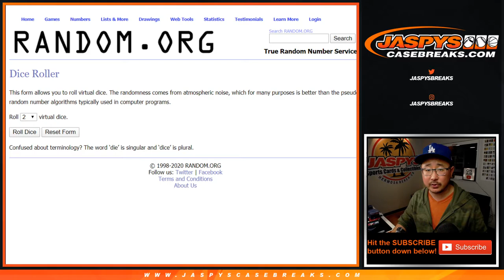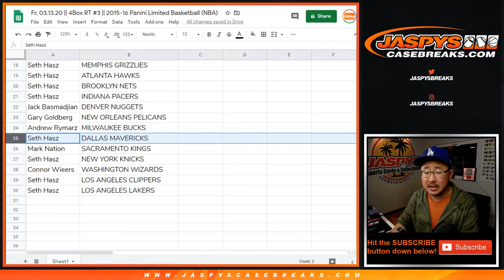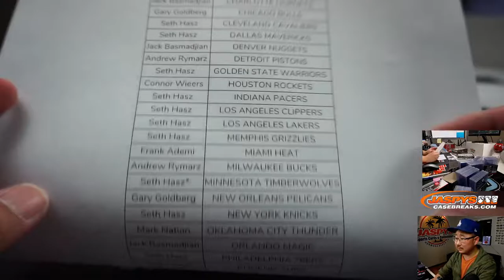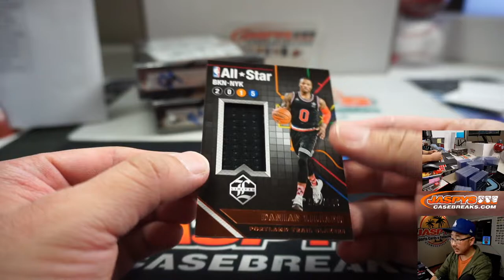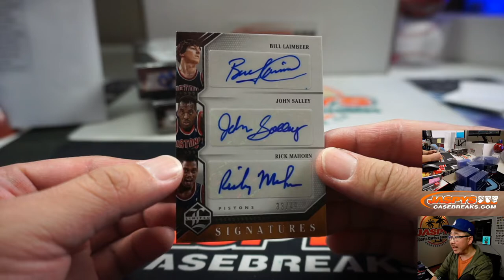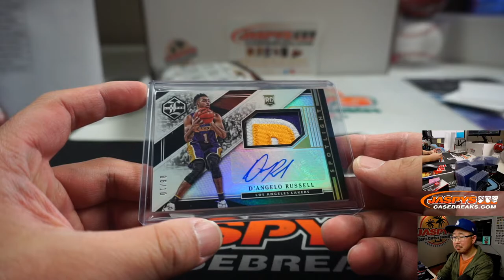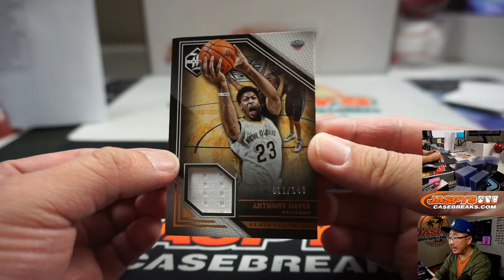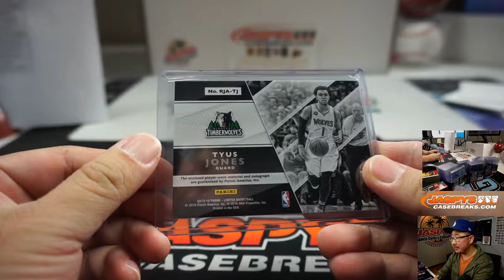Fr, 03.13.20 || 4Box RT #3 || 2015-16 Panini Limited Basketball (NBA)